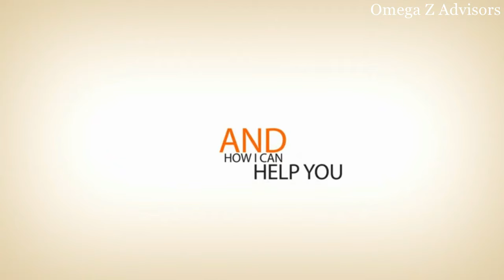What Hot Peppers Say About People's Personalities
Change management consultant Mike Lehr's explains that hot peppers reveal people's personalities in the same way that we are born with widely different sensitivities, physical, emotional and mental.

Mike Lehr provides guidance to corporate executives on how to avoid common mistakes when seeking to change organizational culture, improve the office politics environment, and influence team building activities.

What Type of Hot Pepper Are You?

People's physical attributes give insights into their mental and emotional ones.

They give insights into how personalities work.

For instance, do people really need to be tough to like very spicy hot foods? No they don't.

What does it take then?

The answers to these questions help us conclude things about personalities.

They show hot peppers do have something to say.

We don't even need to like them to get it.

The answer is in my post, "What Hot Peppers Say about People's Personalities

People's Personalities Are Like Hot Peppers